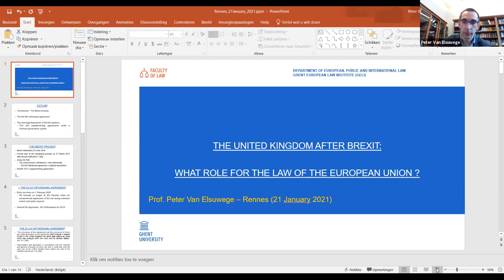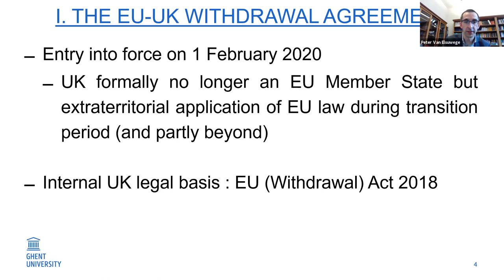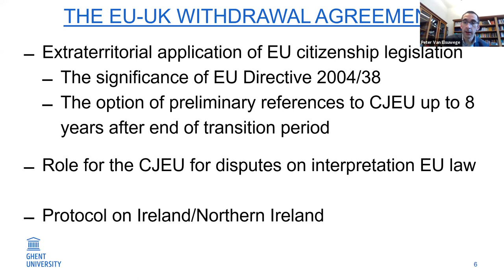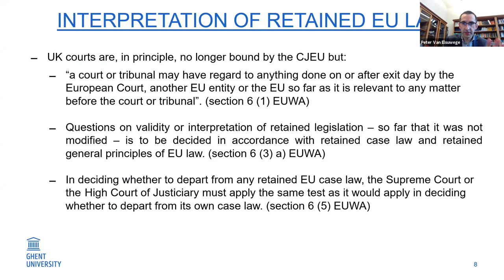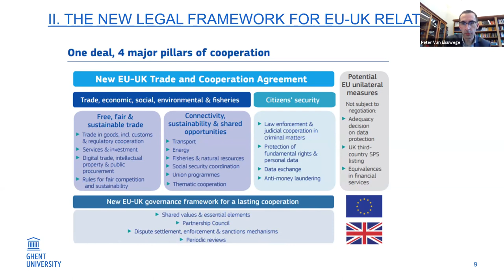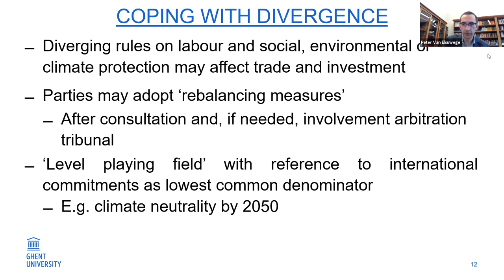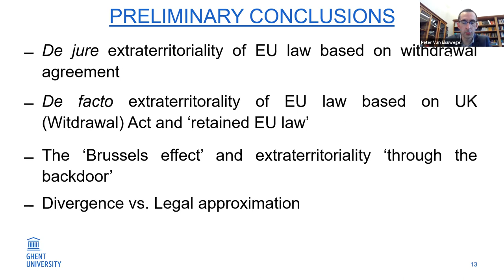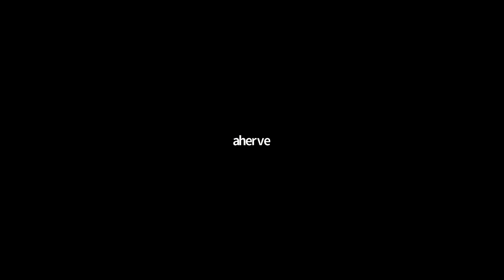Colloque "L’Union européenne et l’extraterritorialité " - Panel 2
Cette vidéo a été enregistrée lors du colloque "L’Union européenne et l’extraterritorialité. Acteurs, fonctions, réactions", organisé par Cécile Rapoport et Alan Hervé, et qui s'est déroulé sous forme de webinaire les 21 et 22 janvier 2021.